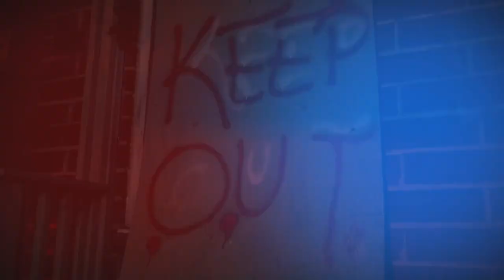Stendo2x - Get Me Started (OFFICIAL VIDEO)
Shot by: @Grindhousevisualz